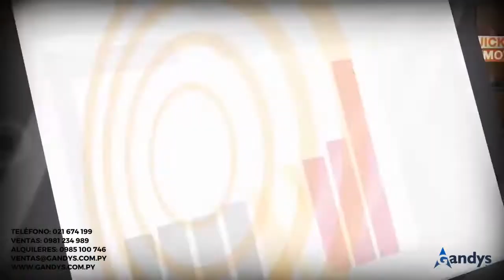Mejora la forma de trabajar con Crown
Soluciones confiables que mejoran el rendimiento
Con Crown puede esperar siempre el mismo nivel de rendimiento, da igual si el equipo es de alquiler o si ha sido comprado. Todos los montacargas Crown tienen diseños de alto rendimiento para las aplicaciones más exigentes.
Contáctanos.
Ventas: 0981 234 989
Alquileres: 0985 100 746